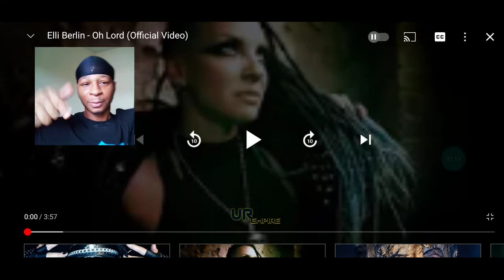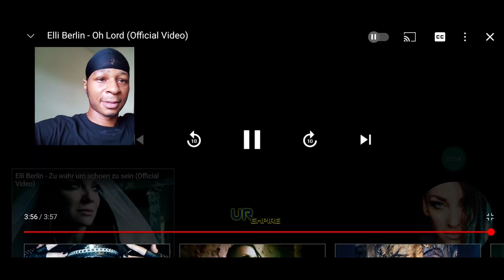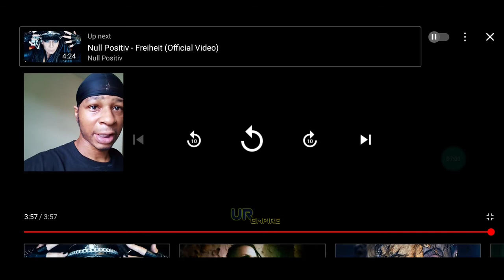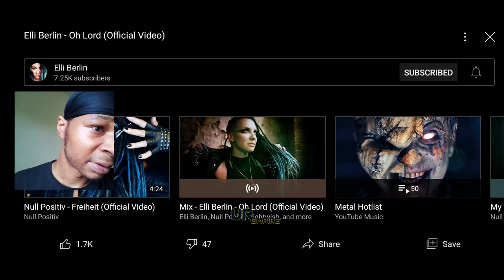German Heavy Metal | Oh Lord - Null Positive | Reaction